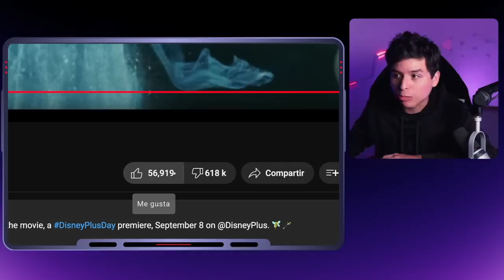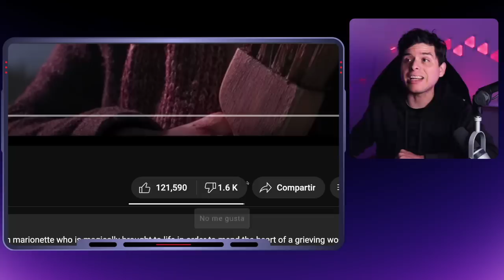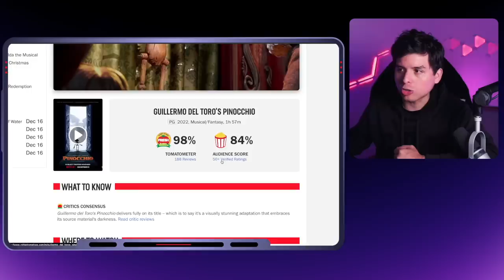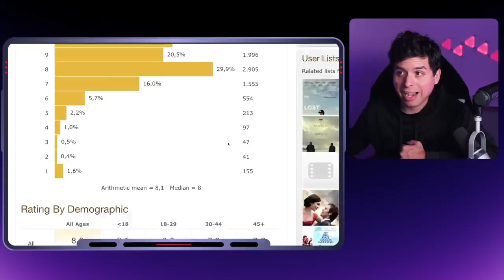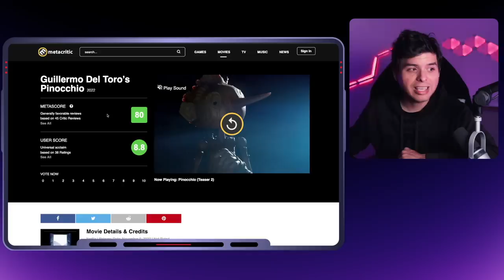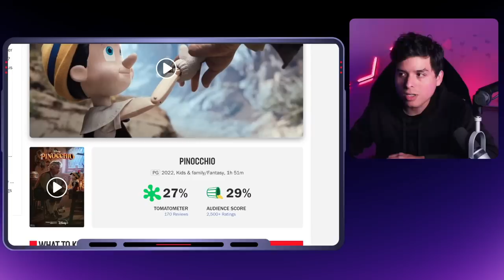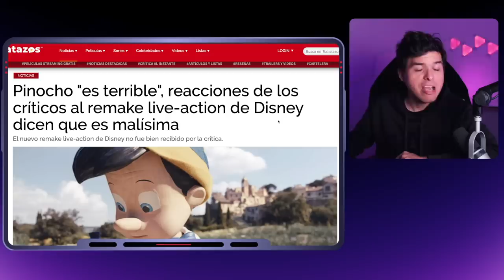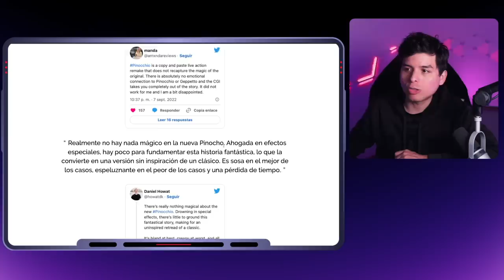🔥El nuevo Pinocho de Netflix DESTRUYE al de Disney 🤣 Humillación LEGENDARIA 🤣 progres ENLOQUECEN